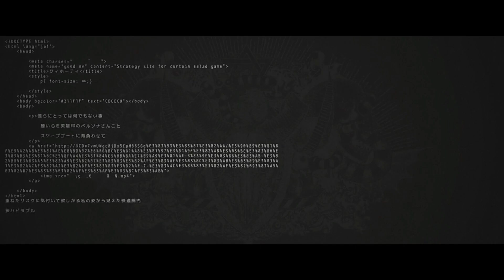【重音テト】 クィホーティ/ エイハブ【UTAU カバー】+UST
I turned the MIDI file included with the inst into an ust, which anyone can do but I just thought "hey, why not share the ust?" and so I did, you can find the download link on my page :)
Although you might have to edit it because I probably didn't get the lyrics perfect...